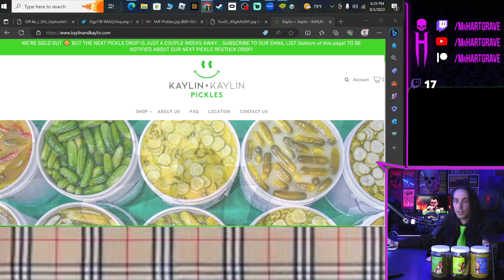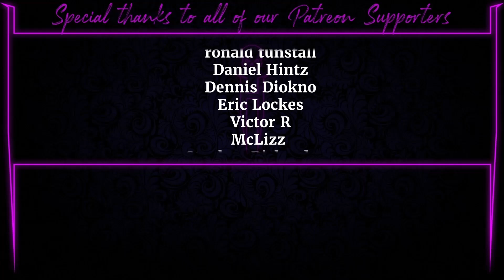The FULL Story of MJF And The Kaylin and Kaylin Pickles